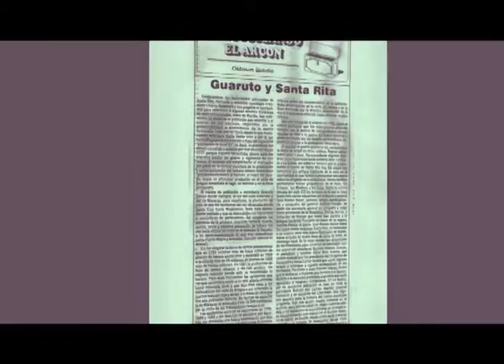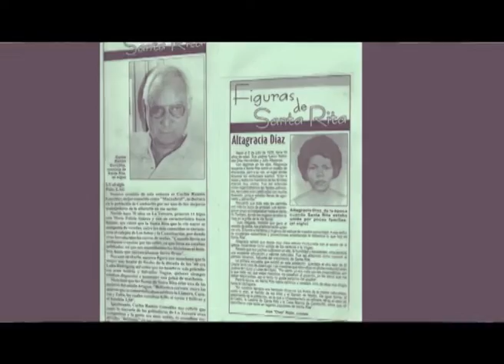Conmemoración a los 20 años del Municipio Francisco Linares Alcántara